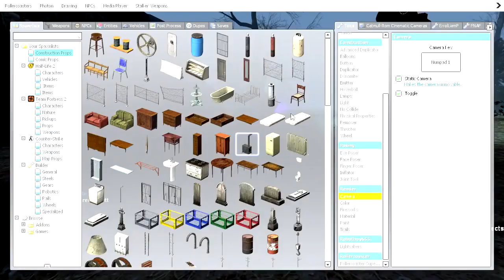THE ALMIGHTY LOAF